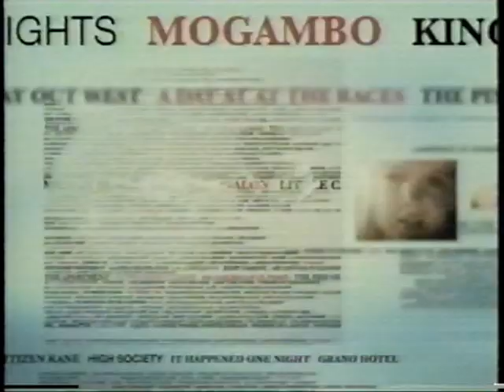2008 - Robert Osborne on Rob Reiner's 'Stand By Me'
As seen on cable.